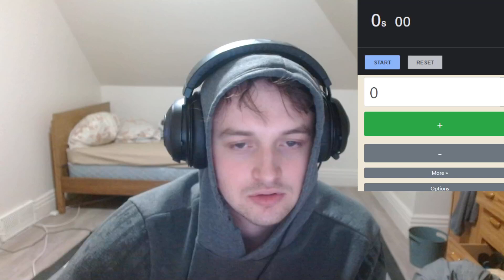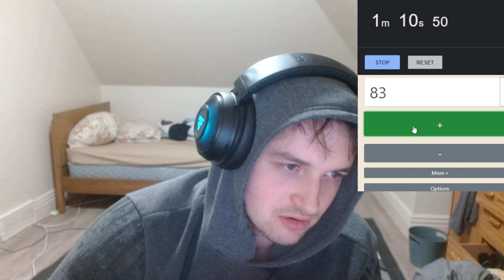I Said Elden Ring 100 Times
Saying Elden Ring 100 Times